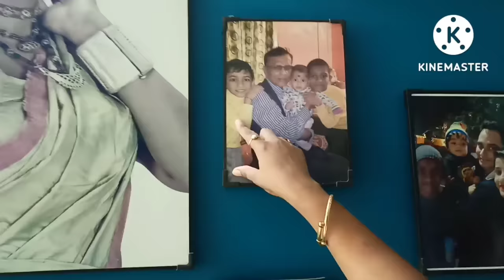Mur Mar ghoror Home tour ❤️ aji dhuniyake dekhuwai dilu mar ghorkhon 🙏